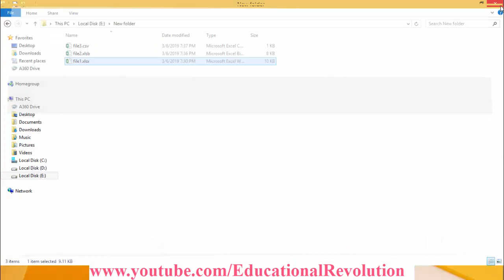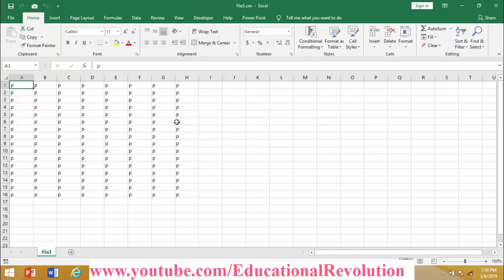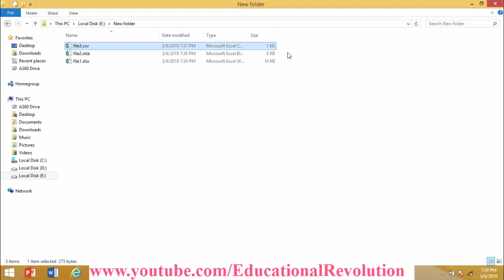Shrink Excel file size without internet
In this video you will learn how to Shrink Excel file size without internet